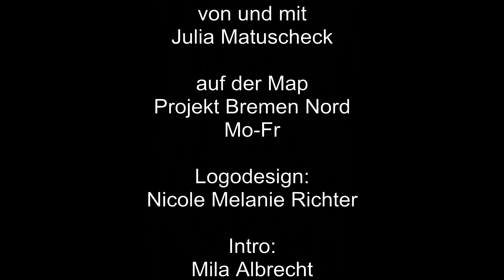075 Let's play OMSI 2 - Bremen Bremen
Bremen